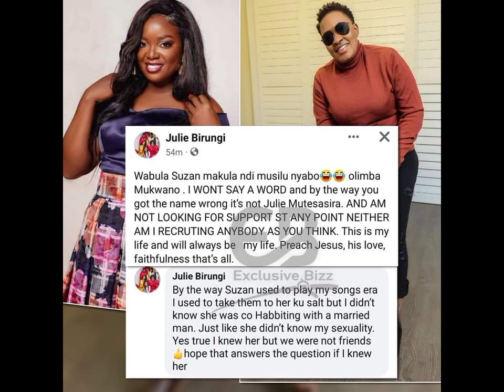Julie Muteesasira |Birungi replies Suzan Makula !!!